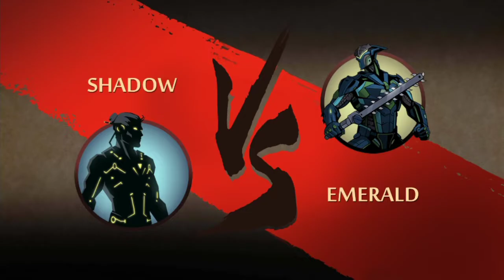Incubator TOURNAMENT & Stone Grove - Shadow Fight 2 Walkthrough, Part 60, Act 7, Chapter 2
finishing the game bit by bit